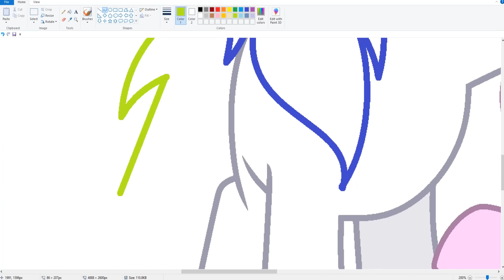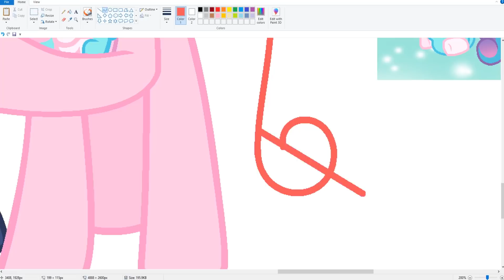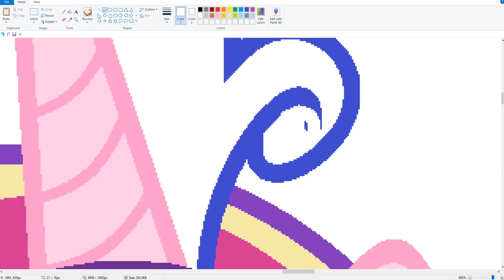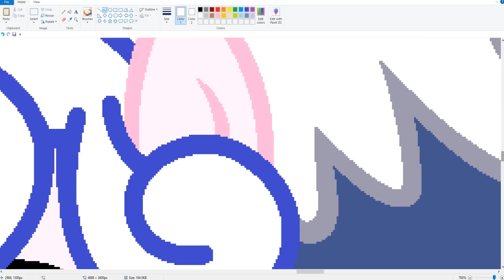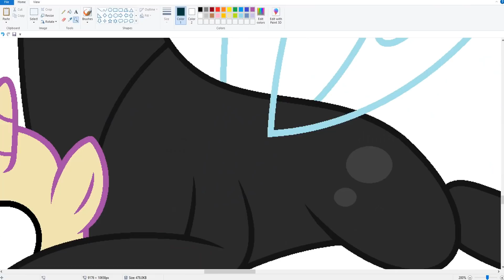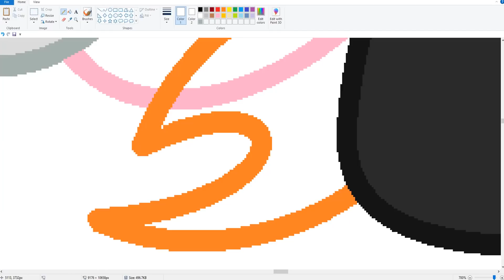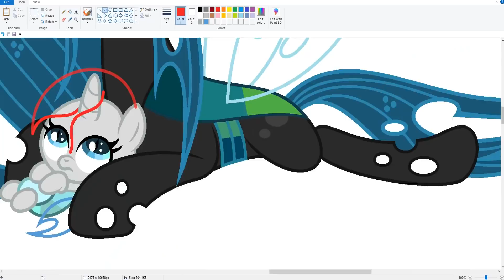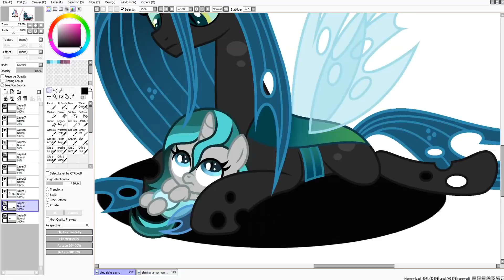MLP [HeadCanon] Step Sisters Part1 ( SpeedPaint )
MLP Step Sisters
For video shooting:
Bandicam
For drawing:
MS Paint and Paint Tool SAI.

 Song   ♫
1 Ikson - Alive [Official]